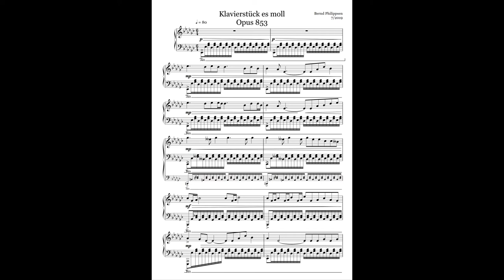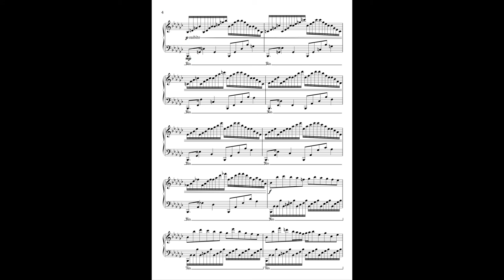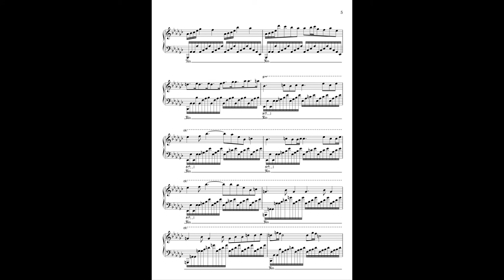Bernd Philippsen op. 853 es-moll für Klavier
Liebe Musik liebende,
Ich komponiere klingende  Emotionen aus den zeitlosen Gesetzen der Zeitgestaltung für alle Menschen aller Zeiten und Orte, denn die Gesetze der Proportionen von Schwingungen, Zeitdauern, Formen sind ewig und überall gültig. Ich transzendiere die europäische Musiktradition, der ich entstamme. Meine Musik ist klingendes Symbol aller möglichen unsichtbaren geistigen und seelischen Vorgänge, sie macht Unsichtbares hörbar. Höre sie, wie du einen Roman liest... Wenn du beim Hören deinen inneren Film siehst, dann hast du meine Musik verstanden. Filmmusik ist sie  aber nicht, denn diese funktioniert ja nur mit einem realen Film. Meine Musik aber  kann  einen imaginären Film erzeugen, sie ist sozusagen generative Filmmusik!
Musik ist die Kunst, Beziehungen und Netze aus Beziehungen hörbar zu machen; weil Liebe die wichtigste Beziehung ist, ist Musik immer auch Symbol der Liebe.